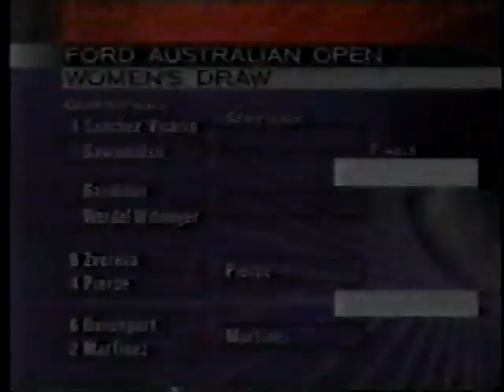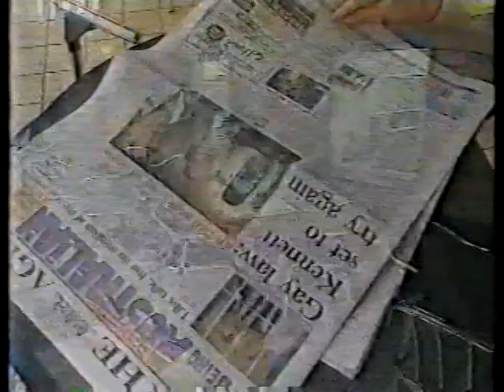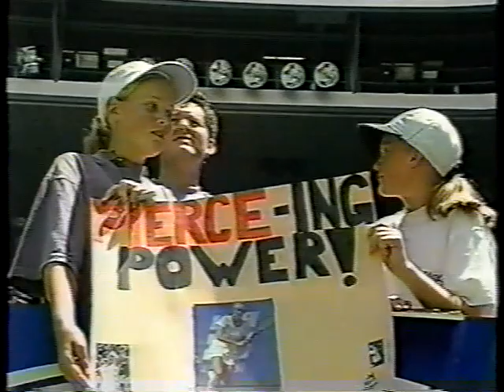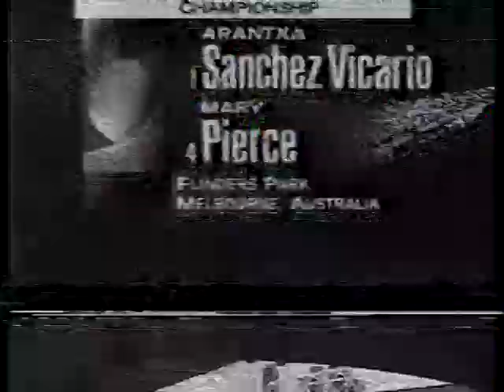1995 Australian Open Women's Tennis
1995 Australian Open Women's Tennis

Includes highlights or points from the following matches:
R128 - Marianne Werdel-Witmeyer def. (5) Gabriela Sabatini 6-4, 6-4
R16 - Naoko Sawamatsu def. (11) Mary Joe Fernandez 6-4, 7-6 (7-5)
QF - (4) Mary Pierce def. (8) Natasha (Natalia) Zvereva 6-1, 6-4
QF - (2) Conchita Martinez def. (6) Lindsay Davenport 6-3, 4-6, 6-3
QF - (1) Pete Sampras def. (9) Jim Courier 6-7 (4-7), 6-7 (3-7), 6-3, 6-4, 6-3
QF - (1) Arantxa Sanchez Vicario def. Naoko Sawamatsu 6-1, 6-3
SF - (4) Mary Pierce def. (2) Conchita Martinez 6-3, 6-1
SF - (1) Arantxa Sanchez Vicario def. Marianne Werdel-Witmeyer 6-4, 6-1
Doubles FR - (2) Arantxa Sanchez Vicario / Jana Novotna def. (1) Gigi Fernandez / Natasha (Natalia) Zvereva 6-3, 6-7 (3-7), 6-4
FR - (4) Mary Pierce def. (1) Arantxa Sanchez Vicario 6-3, 6-2